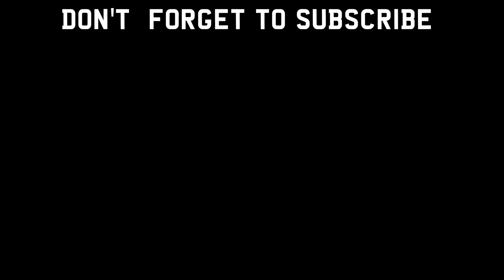🇳🇬 Ajebutter22 & BOJ - Yawa ( REACTION VIDEO ) || UbuSpotlight 🇳🇬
This Is UbuSpotlight, This is our reaction to a Up & Coming Nigerian Artisit's song: Ajebutter22 & BOJ - Yawa

Intro Vid: MHD - Roger Milla Instrumental